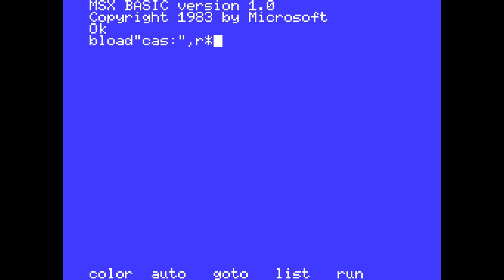Sky Diver (Hudson Soft, 1984) MSX [341] Walkthrough Comentado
Hoy toca partida comentada al Sky Diver de Hudson Soft para MSX.